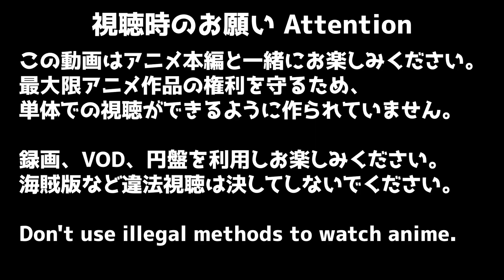リベンジ！ チェンソーマン 12話 リアクション Chainsaw Man Episode12 Reaction